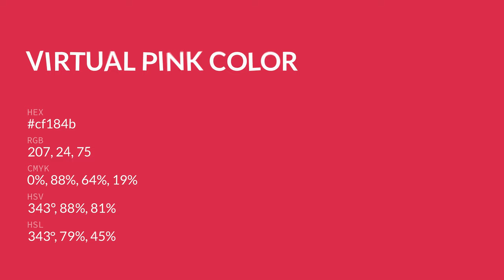Virtual Pink color cf184b hex color - Red color - Cool color cf184b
What color is Virtual Pink ? cf184b hex color - Red color - Cool color cf184b

Hex cf184b Color Code is also known as Virtual Pink color.

Hex cf184b Color code in RGB color code model is created after adding 81.18% red color, 9.41% green color and 29.41% blue color.
Hex cf184b Color code in CMYK color (process color) code model is generated after subtraction of 0% cyan, 88% magenta, 63% yellow and 18% black.